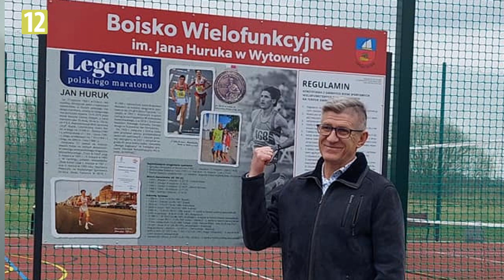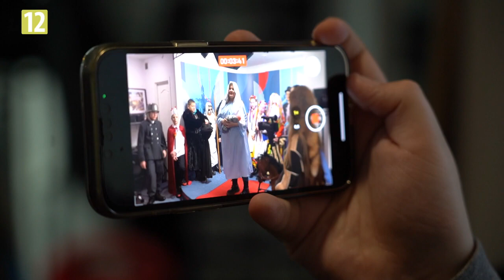ŚWIĄTECZNIE przy KAWIE w Milkshake Barze! | Zimowa Redakcja TV Słupsk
Nie takiego początku zimy się spodziewaliśmy... W regionie szaleje wichura, jest bardzo niespokojnie,  a my w ramach pierwszej "Zimowej Redakcji Tv Słupsk" zabieramy Państwa do spokojniejszego, przytulnego ale i tętniącego życiem miejsca - Milkshake baru. Goście dziś dopisali.  Świątecznych tematów i rocznych a nawet życiowych podsumowań nie zabrakło.